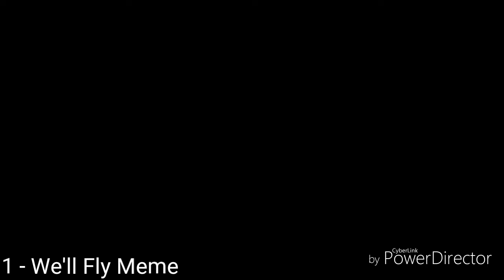More Animations That Aren't Finished :)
If you're reading this, comment "lazy😴" in the comments below, bye bye!! 😄😊❤